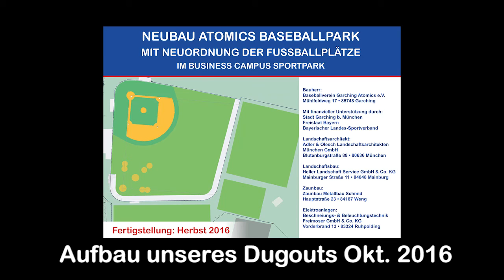Garching Atomics Zeitraffer Dugout Aufbau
3 Tage Arbeit in 1 Minute. Video vom Aufbau des neuen Heimdugouts im Oktober 2016